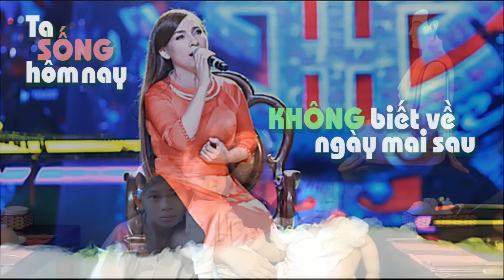[Handmade] Cát Bụi Cuộc Đời - Phi Nhung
Kênh Youtube chính thức của ca sĩ Phi Nhung
Hãy Theo dõi kênh Youtube của Phi Nhung để cập nhật những sản phẩm mới nhất nhé!